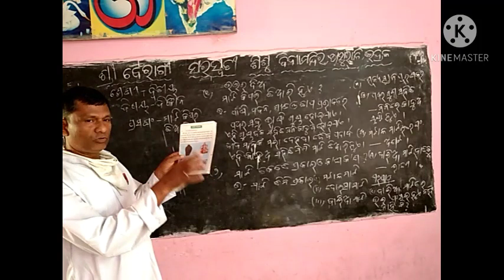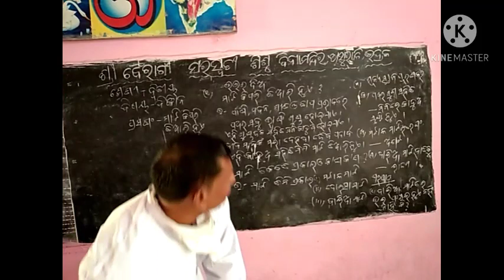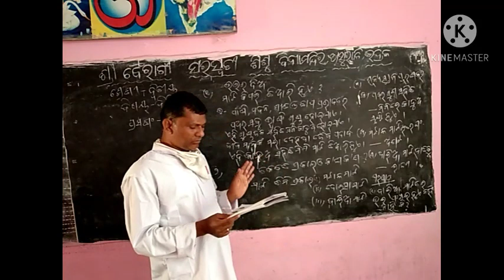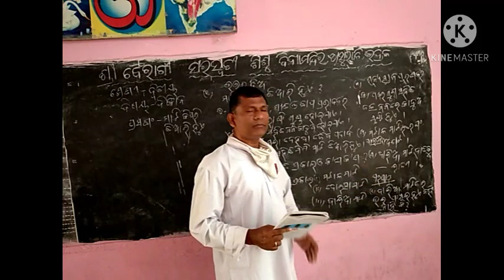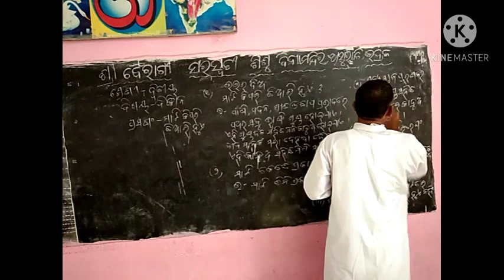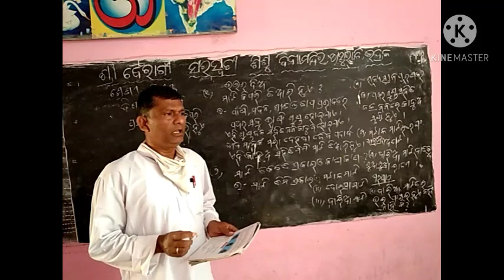ବିଜ୍ଞାନ ( ଶ୍ରେଣୀ- ଦ୍ଵିତୀୟ) ବିବେକାନନ୍ଦ ବାରିକ